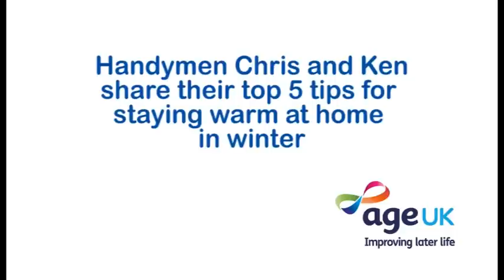Top 5 tips - how to keep warm in winter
How to keep warm and cosy over winter - the Age UK Milton Keynes Handypeople share their top 5 tips.